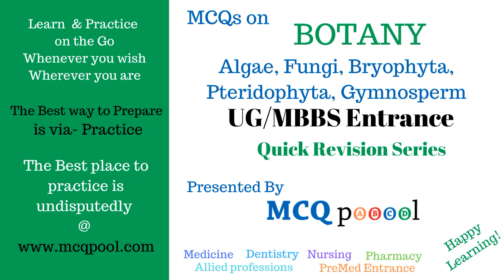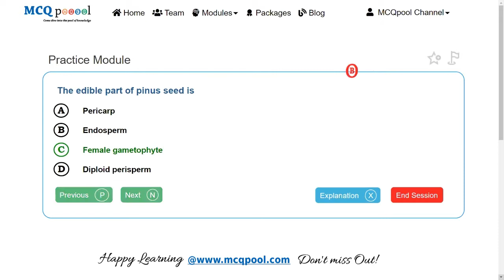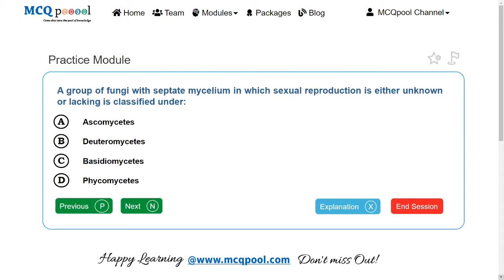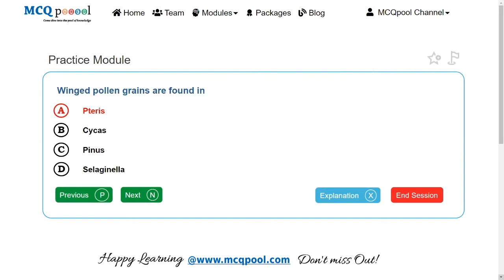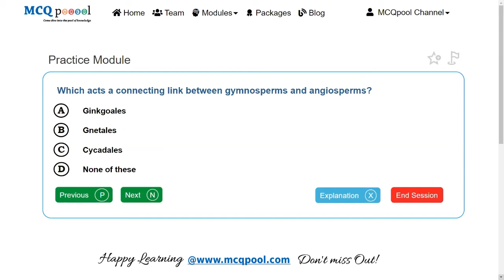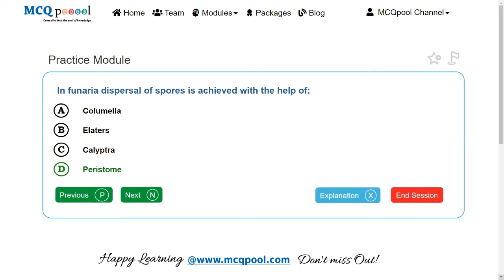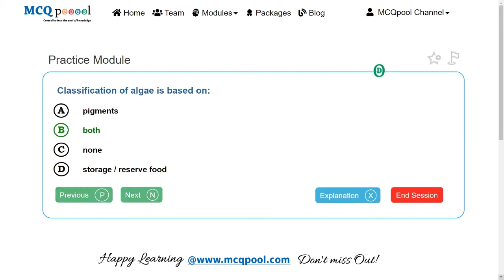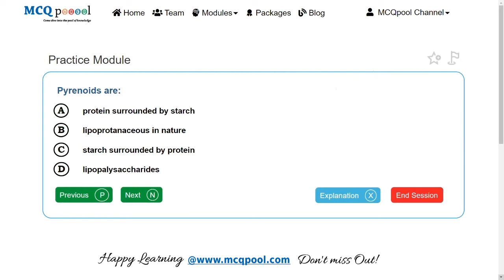Quiz/MCQs on Botany - Algae, Fungi, Bryophyta, Pteridophyta, Gymnosperms- Quick Revision Series -New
For more details on how to do so, please visit:
Multiple Choice Questions on Botany - Algae, Fungi, Bryophyta, Pteridophyta, Gymnosperms for A level/+2 students/High School/Intermediate level students - Quick Revision Series -New (Improved Mobile View)